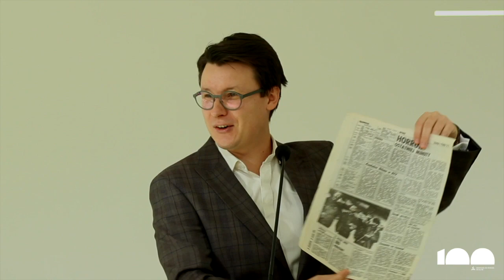Nabożeństwo adwentystów 💯 Inauguracja obchodów 100-lecia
💯Rozpoczynamy inaugurację obchodów 100-lecia Kościoła Adwentystów Dnia Siódmego w Krakowie. Podczas nabożeństwa przedstawiamy najważniejsze plany obchodów, rozmowy ze świadkami ciekawych historii oraz okolicznościowe kazanie pastora Artura Dżamana:
➡️Dokładny plan⤵️
0:00 Rozpoczęcia nabożeństwa
4:30 Rozmowa o historii I: Barbara Markowska, Aleksander Sosin, dr Daniel Cichy
22:07 Rozmowa o historii II: Elżbieta Ustupska, Michał Sędzik, dr Daniel Cichy
45:30 Uroczysta inauguracja roku jubileuszowego
46:40 Prezentacja logotypu i identyfikacji wizualnej
48:38 PLANY na 2021
1:01:19 Pieśń "Liczę na Ciebie, Ojcze": Lucyna Kapralska-Pitra
1:04:49 Kazanie Słowa Bożego "12 kamieni pamięci": pastor Artur Dżaman
1:21:50 Modlitwa o błogosławieństwo I: Aleksander Sosin
1:25:23 Modlitwa o błogosławieństwo II: Zofia Włodarczyk